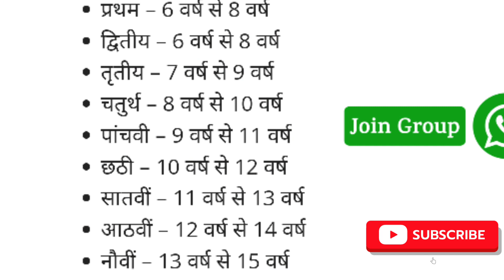Kendriya vidyalaya Admission 2024-2025 | Age Criteria